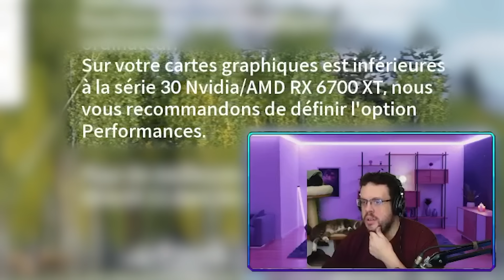BIENVENUE A SAINT ETIENNE. BestOf Mynthos.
UN PETIT COMMENTAIRE POUR LE RÉFÉRENCEMENT PITIÉ MERCI!